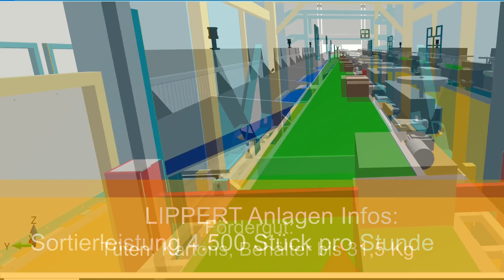Simulation einer Lippert Sortieranlage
In dem Sektor Fördertechnik ist eine Anlagensimulation gut anwendbar. Durch die Daten des digitalen Zwilling lassen sich wertvolle Erkenntnisse ziehen, welche dann im realen Projekt implementiert werden können.